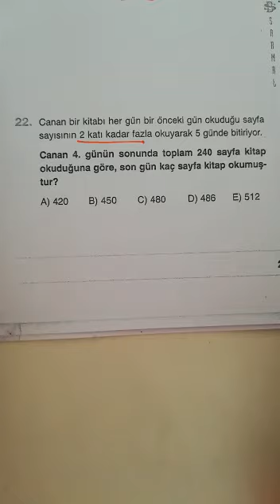9.SINIF BİLGİ SARMALI MATEMATİK